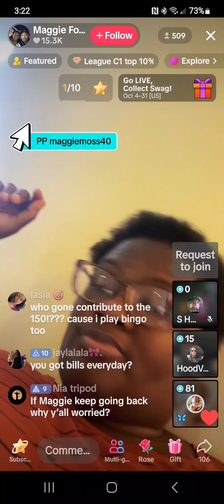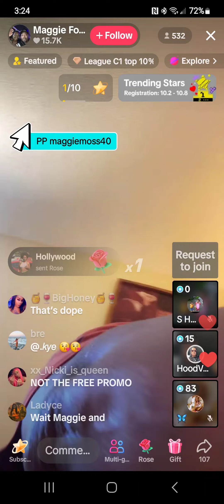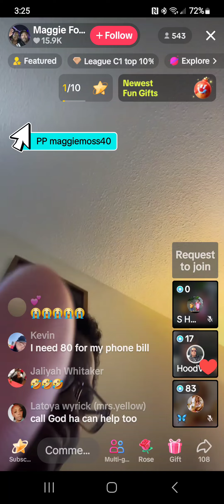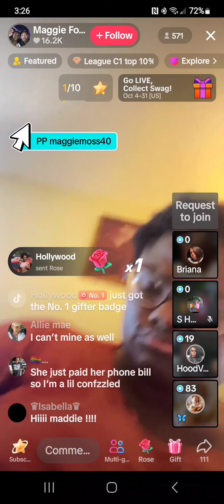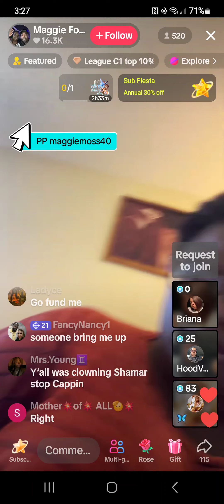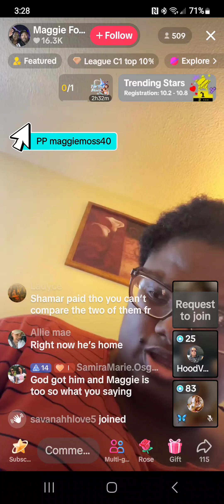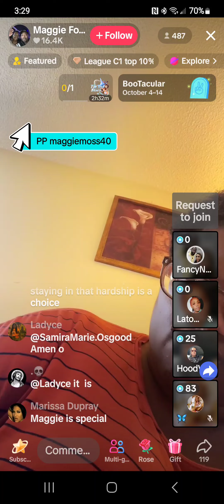October 7, 2024